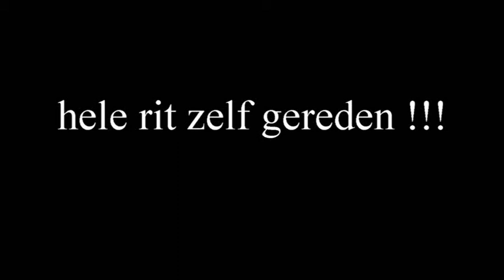citta 100 cc nitrous oxide 2e run met gopro beelde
3e komt vanavond online
heb je nog leuke tip voor een project laat me dat even weten